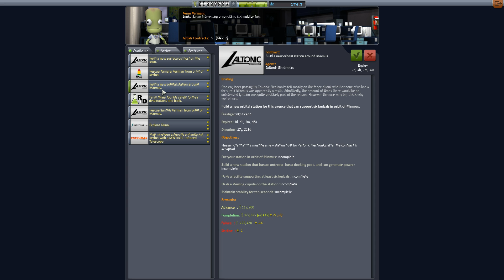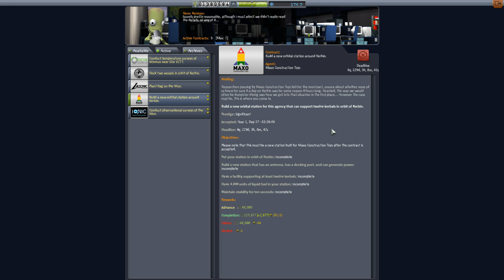Kerbal Space Program Career Mode - #79: Building a Space Station (Again)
Livestreamed on March 16.

KERBALS! IN! SPAAAAAACE! Watch as I poorly manage a space agency crewed by small, dimwitted green creatures.